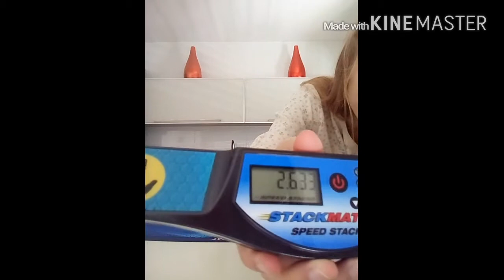ספיד סטאקס ישראל